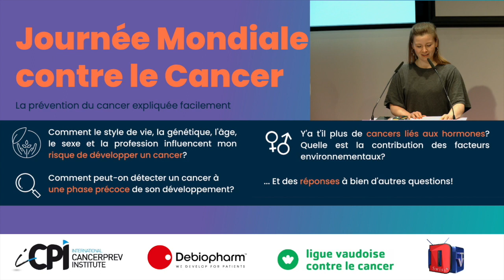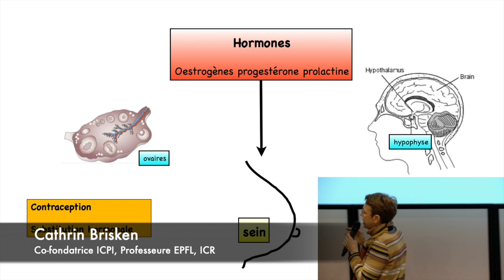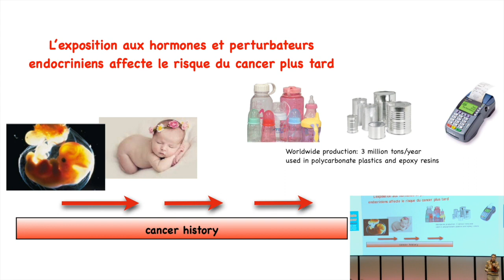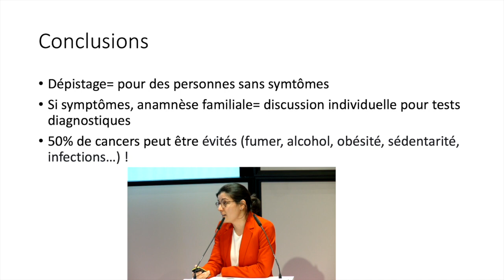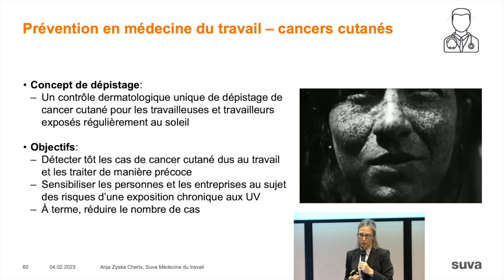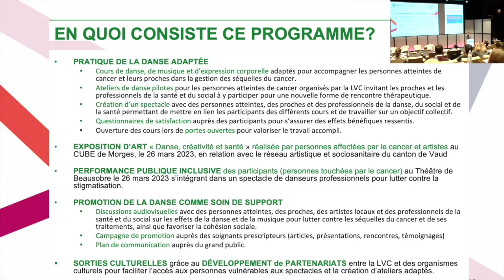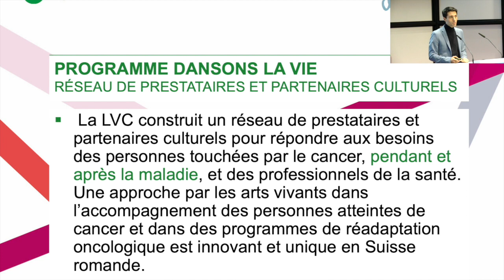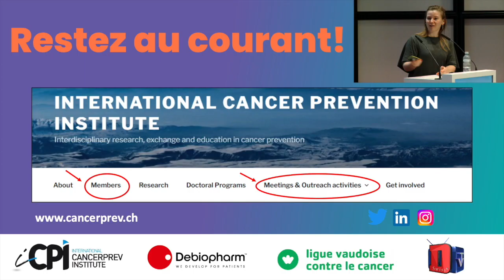World Cancer Day Lausanne 2023